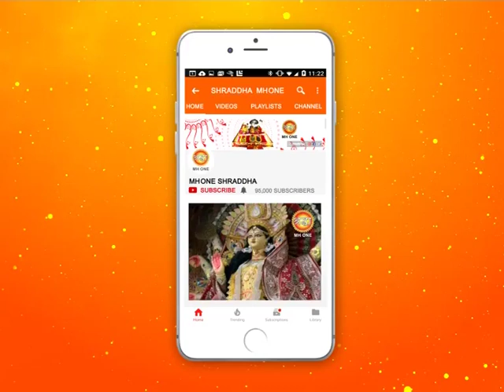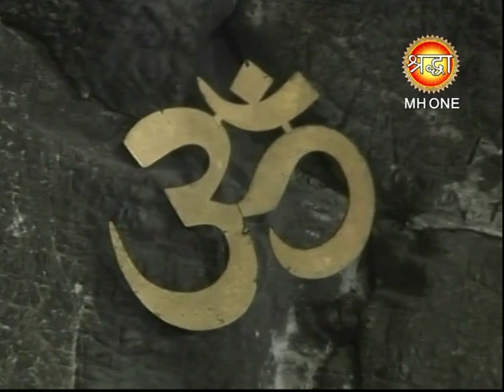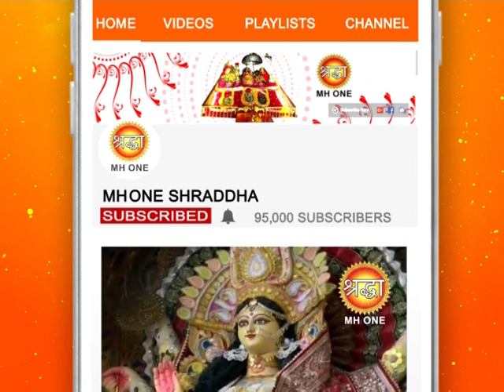शिव खोड़ी सम्पूर्ण सायं आरती || Shiv Khori Evening Aarti || 06 March 2019 || Shraddha MH One